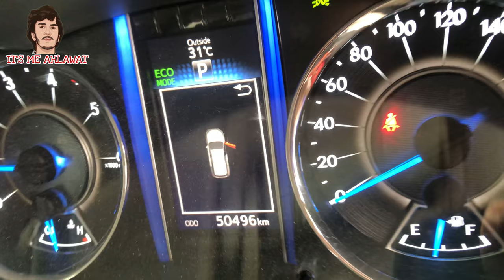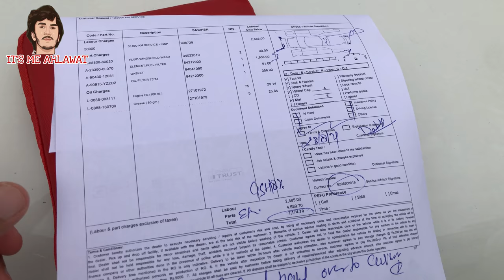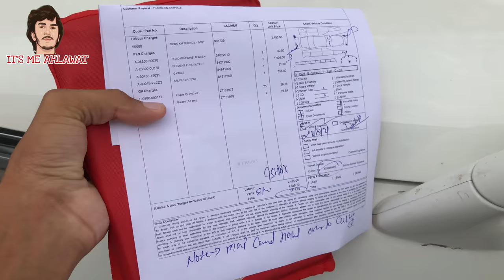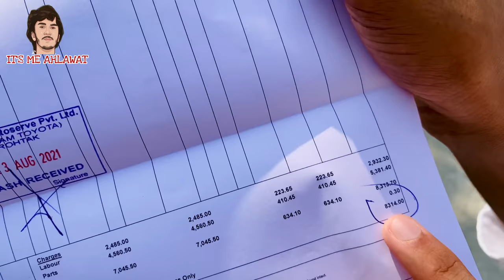Toyota Fortuner Service after 50000 kms 🔥 | Service Cost ?🥵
Toyota Fortuner Service after 50000 kms 🔥 | Real Life Experience | Service Cost ?🥵